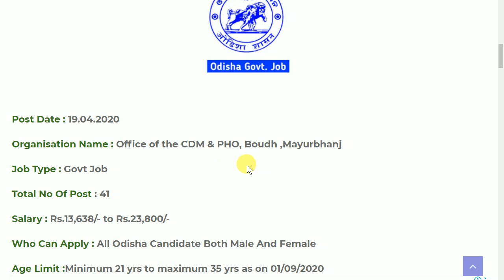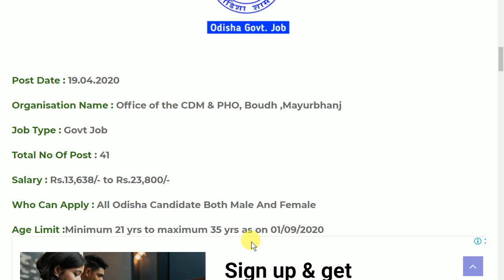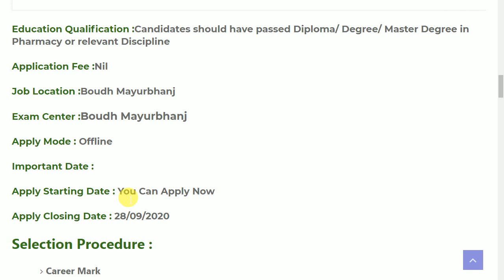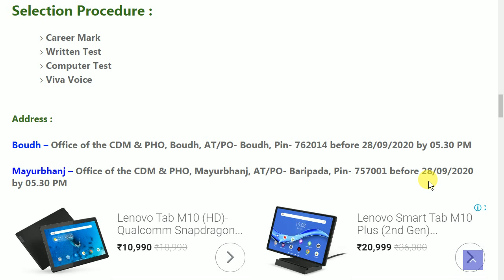district health department recruitment 2020 Latest govt job odisha job details Odisha Govt Job 2023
district health department recruitment 2020 Latest govt job odisha job details

odishajobreporter,
fmmanoj,
odisha job reporter,
odisha job,
odisha job info,
ics tips,
odia space,
fm manoj,
laxmidhar sir,
govt jobs,